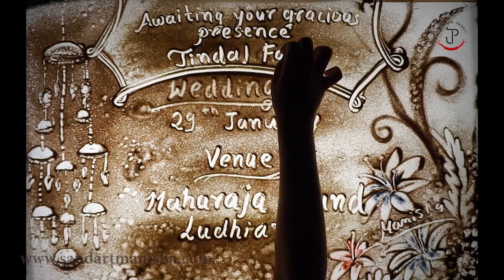Saloni-The wedding song | Jindal Family ~ Mainsha Swarnkar | Saurabh Lalwani | Sand art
The official wedding invite for Jindal family in Ludhiana. An original song created for the couple (Tanuj weds Saloni) blended with the sand-art animation describing the line-up of the events.

Written by: Abhishek Sachan
Composed and directed by: Saurabh Lalwani
Sand-art Animation by: Manisha Swarnkar